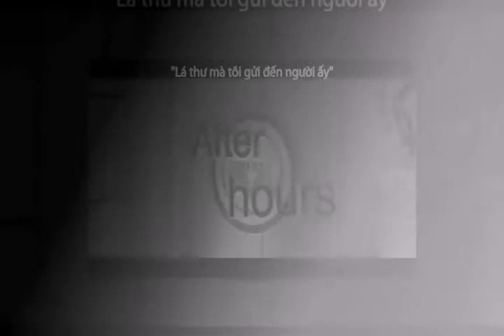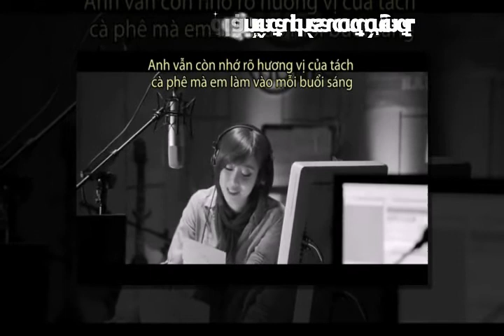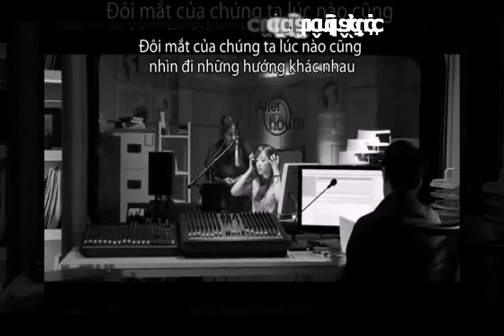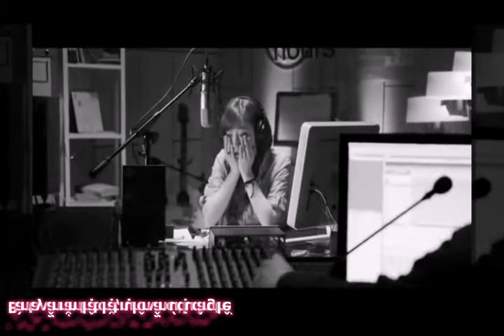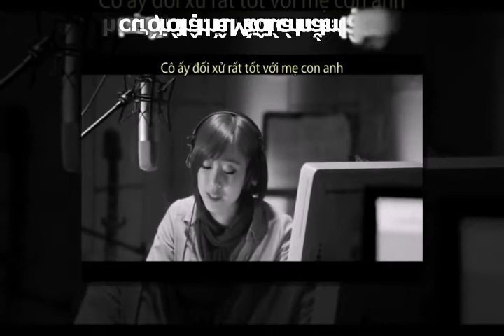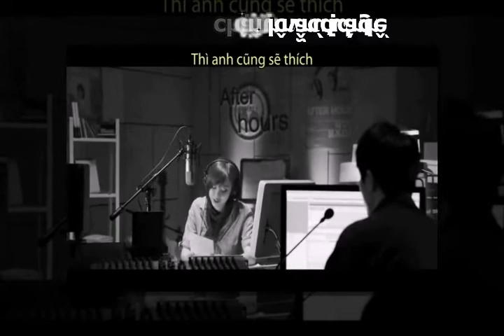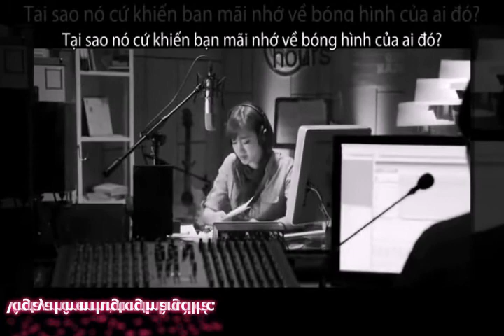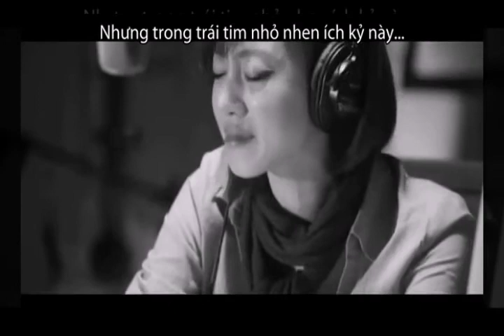[MV]I Know of tatluanhumg